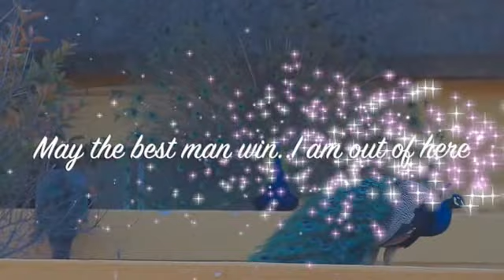Peacock showing off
Guys please watch till the end and feel lucky. All that showing off and did the peacock get lucky? Did he get sex and spread his gene? Women impressed or not? So stop complaining about foreplay and no action.